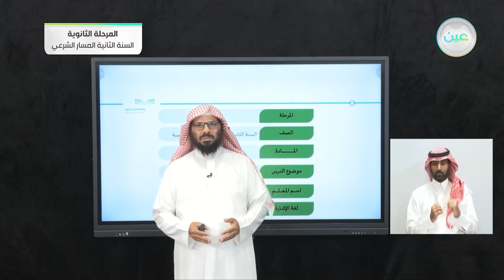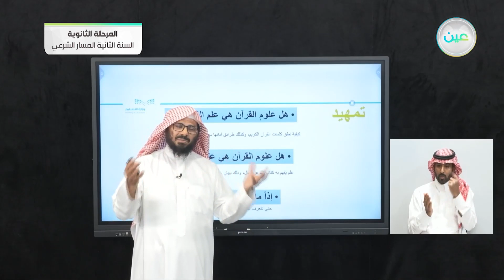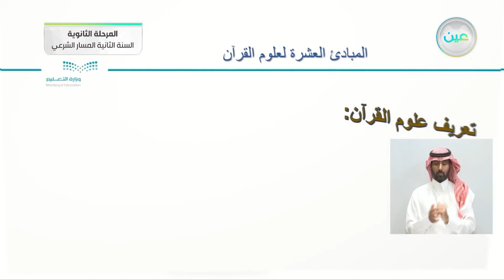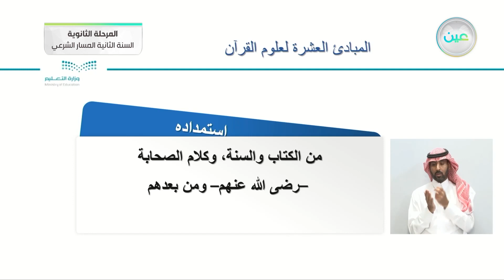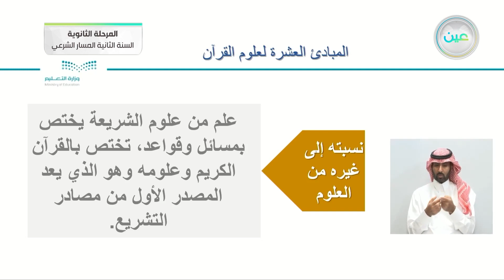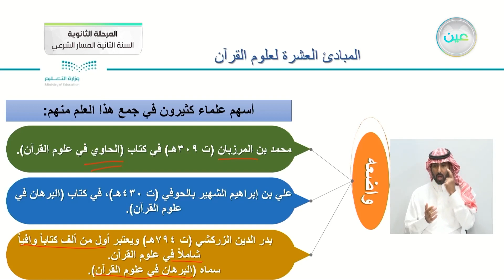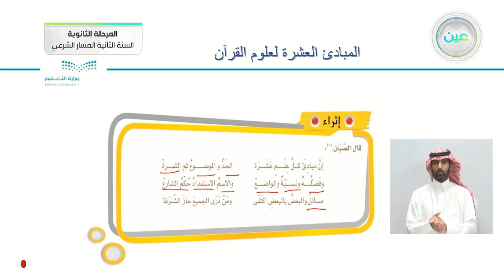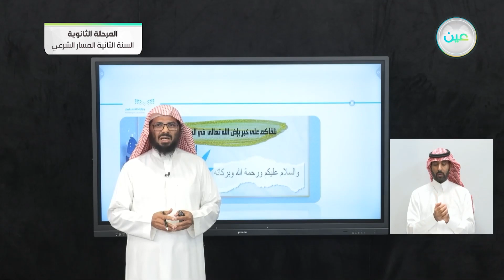المبادئ العشرة لعلوم القرآن - علوم القرآن - المسار الشرعي - السنة الثانية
الحصة الثانية - الأحد - الأسبوع الأول - المسار الشرعي - السنة الثانية